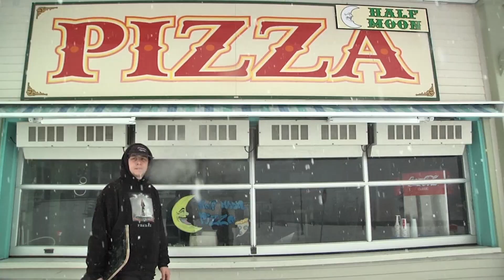Nate Lajoie 'Bleached' Rough Cut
Nate Lajoie as seen in our latest snowskate video 'Bleached'.